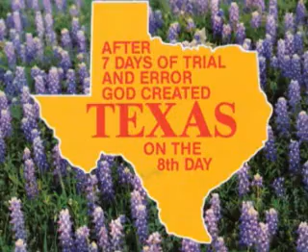An Interesting Life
Birthday present from friends and family.